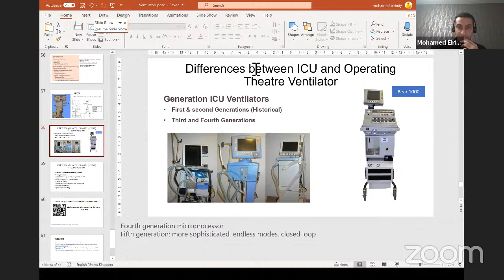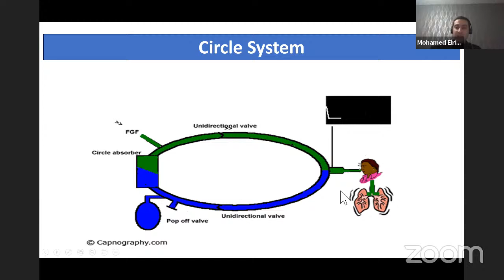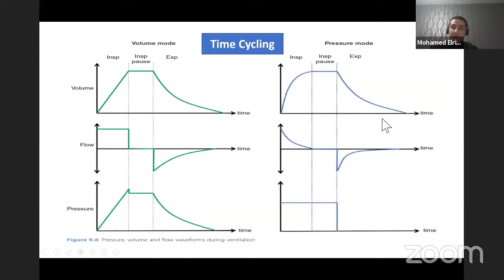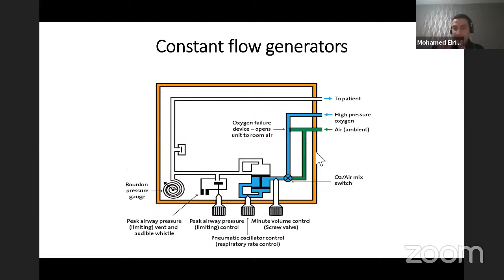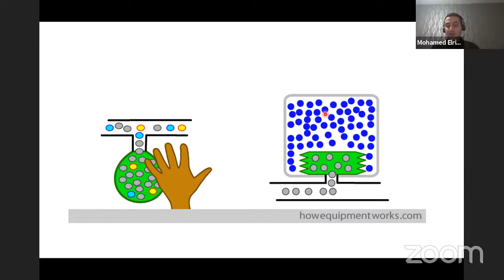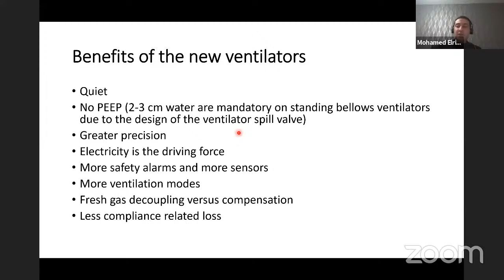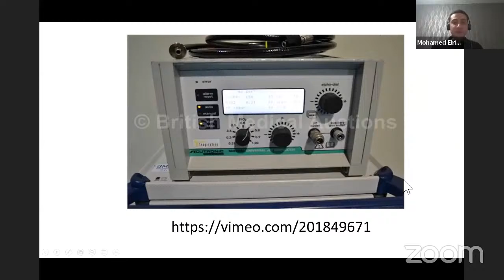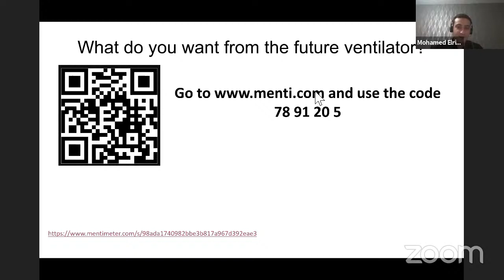12th lecture. Basics of ventilators. by Dr Mohamed Elriedy